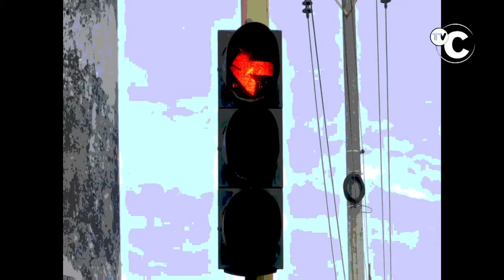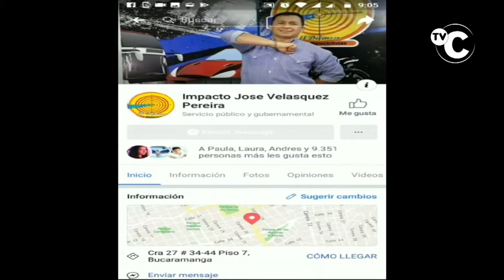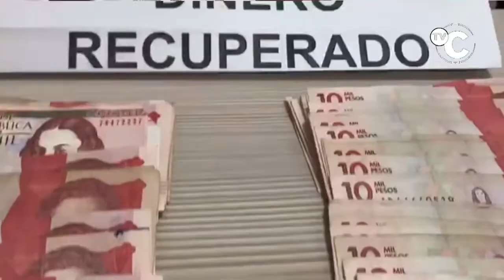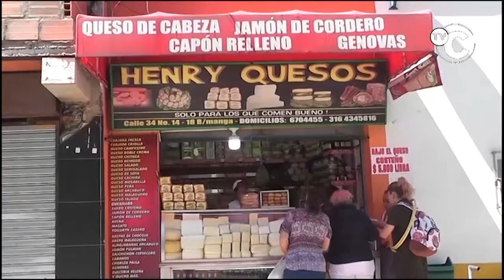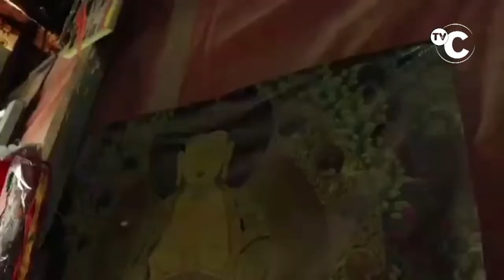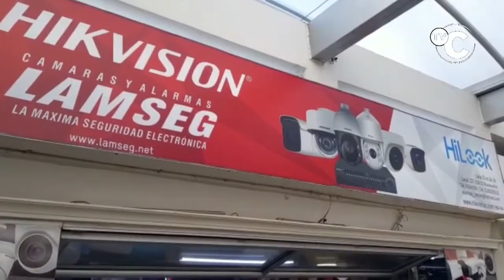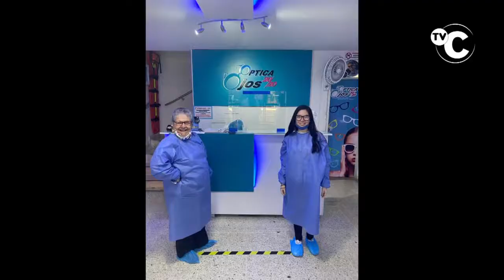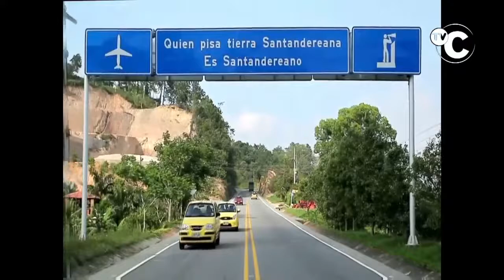IMPACTO MARTES 28 JULIO Noticias Judiciales de Colombia